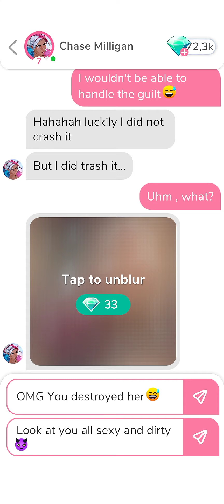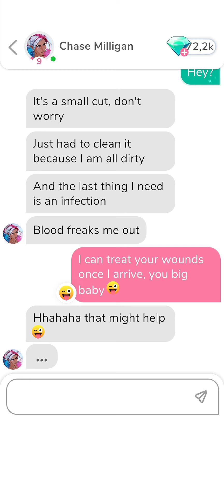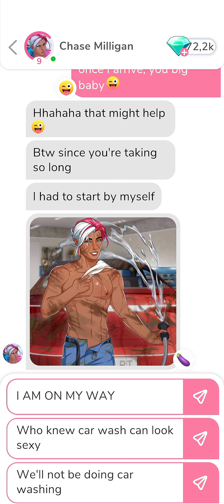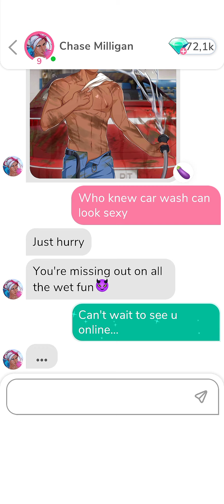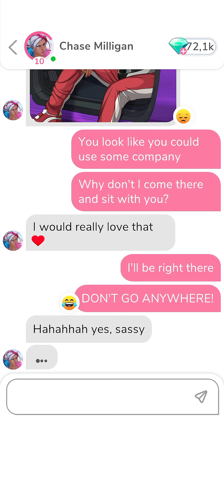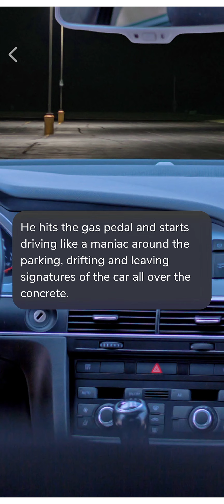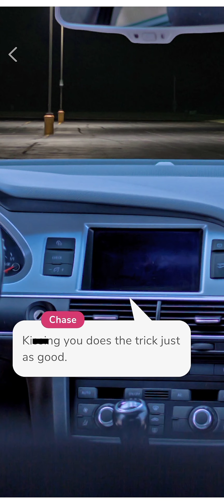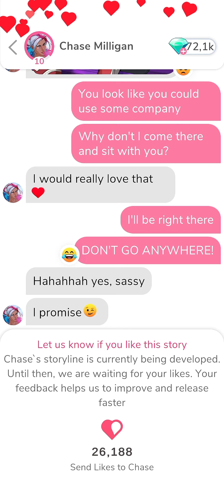Chase Milligan 6-8 🏎️ • MeChat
Thanks. 💌

00:00   Chat 6.
05:20   Date 5 : ' Dirty ' .
15:00   Date 6 : ' Last Race ' .